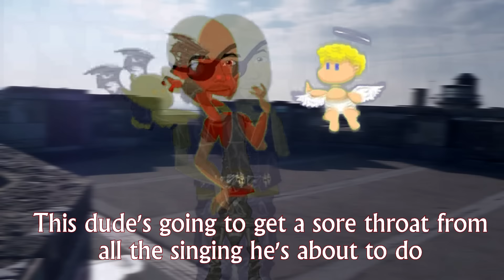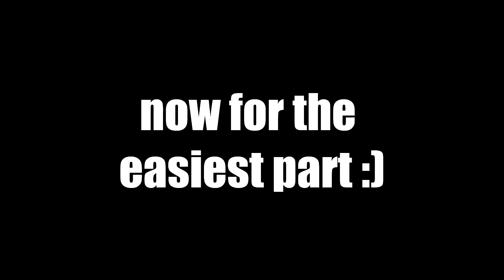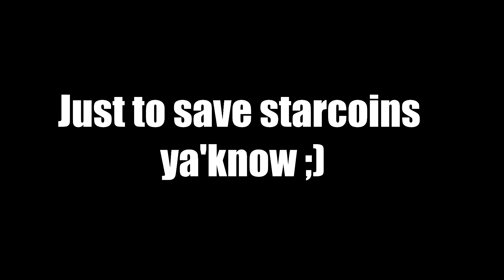NOOB TRANSFORMED INTO DEADSHOT (S.S) 💀 | Pt.5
❝I am the Light - The Way❞

Who do you guys want next? :)

EDITING SOFTWARE:
SonyVegasPro11

KEEP IN TOUCH WITH ME:
NZ MSP: sopzy12